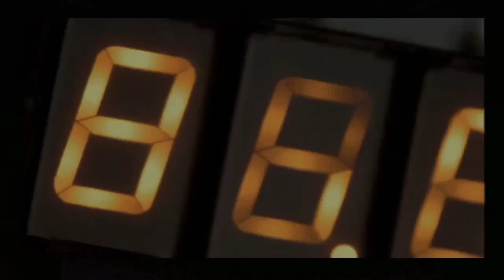eaglemoss build the delorean issue 51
eaglemoss build the delorean issue 51 pass seat